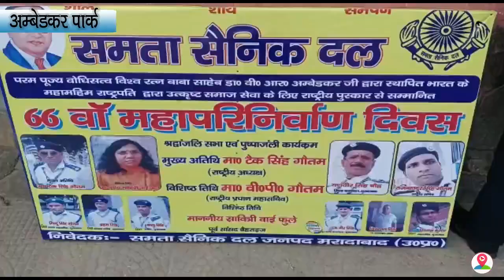बाबा साहब डॉ.भीमराव अंबेडकर के 66 वें महापरिनिर्वाण दिवस पर शहर में जगह-जगह आयोजित हुए कार्यक्रम